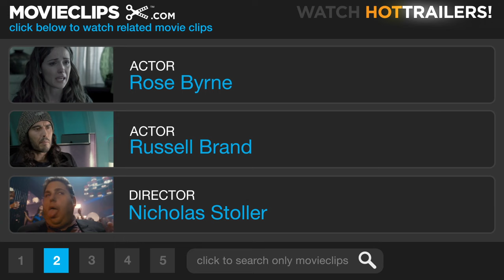Get Him to the Greek (1/11) Movie CLIP - Showbiz Tonight (2010) HD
CLIP DESCRIPTION:
Aldous Snow (Russell Brand) and Jackie Q (Rose Byrne) go on Showbiz Tonight where they have a very public breakdown.

FILM DESCRIPTION:
An ambitious young record company executive attempts to transport an unpredictable rock star to L.A.'s Greek Theatre in time for his hotly anticipated comeback performance in this spin-off of the comedy hit Forgetting Sarah Marshall. Aaron Green (Jonah Hill) has just landed his dream job in the record industry, and he's eager to prove his worth. His first assignment: travel to London and escort British rock god Aldous Snow (Russell Brand) to the show that will re-ignite his career. Before he departs, Aaron is warned by his boss Sergio Roma (Sean Combs) to never let Aldous out of his sight, and never underestimate his capacity for mayhem. Immensely talented yet deeply tortured, Aldous hit the bottle hard after his popularity began to wane and his girl walked out on him. Aldous is locked in the midst of an existential crisis, and rues the thought of being accompanied across the pond by an insincere sycophant. Though it seems like sex is the only thing Aldous ever thinks about, his thoughts turn to romance when he discovers that gorgeous model/pop singer Jackie Q (Rose Byrne) will be in Los Angeles at the time of his concert, too. Jackie Q is the love of Aldous' life, and he'll do anything and everything to win her heart. With the concert fast approaching and Aaron's fledgling career on the line, the race is on to get Aldous to the Greek, and ensure the big show goes off without a hitch.

CREDITS:
TM & © Universal (2010)
Cast: Russell Brand, Rose Byrne
Director: Nicholas Stoller
Producers: Judd Apatow, David L. Bushell, Phil Eisen, Jason Segel, Rodney Rothman, Richard Vane
Screenwriters: Jason Segel, Nicholas Stoller